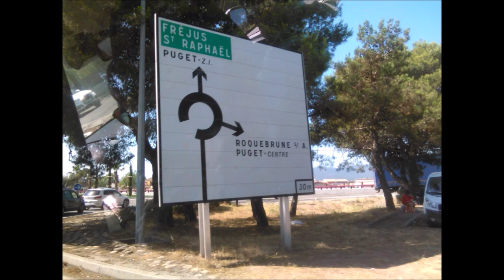Vlog - Vacances à Fréjus !